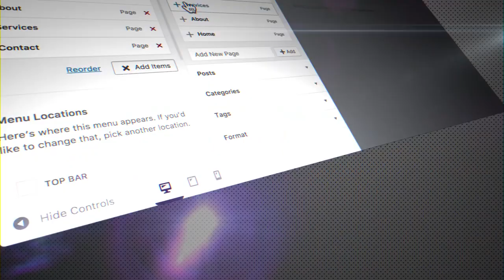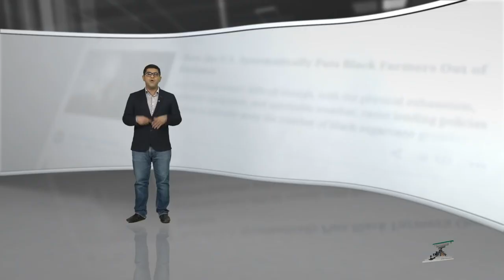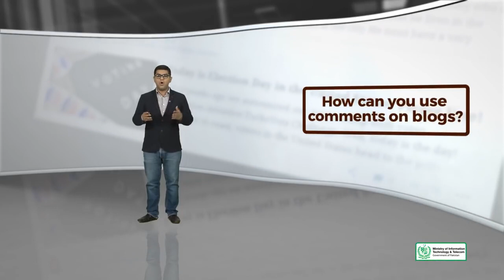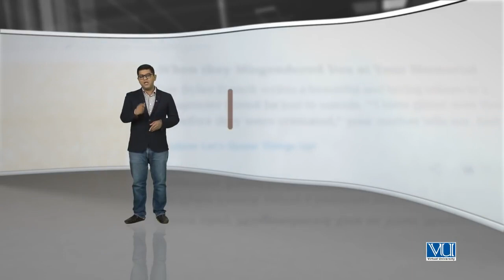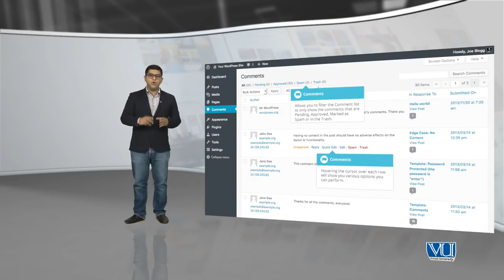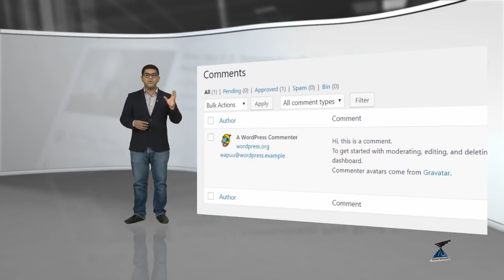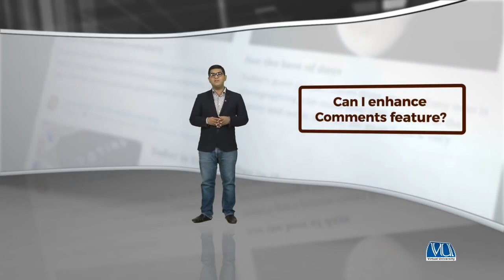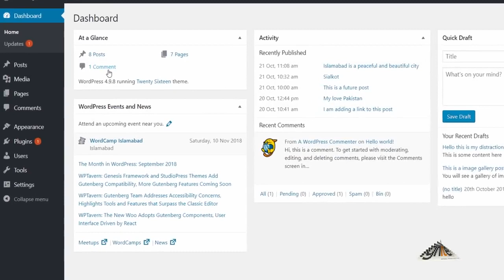51 - Comments - WordPress in Urdu Hindi by DigiSkills